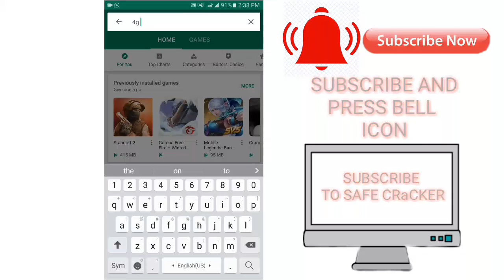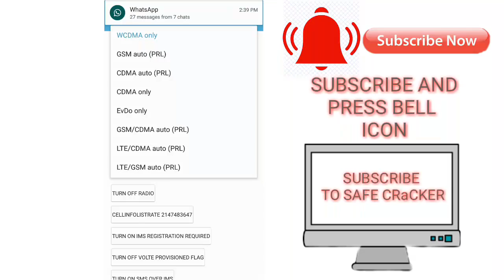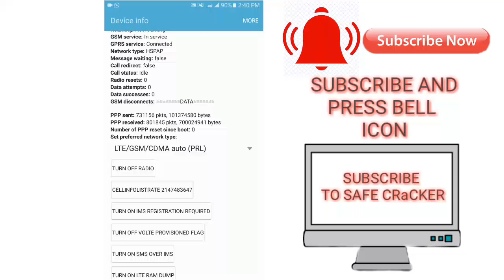HOW TO GET 4G LTE WITH STRONG SERVICE | BY SAFE CRaCKER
SOME OF OUR VIDEOS LINKS IS VERIFIED BY SAFECRaCKER... LIKE OUR LINKS WEBSITE HAD NO
❤❤SHRINK LINKS
❤❤REDIRECTING
❤❤CAPTCHA
❤❤VIRUS
SAFECRaCKER HISTORY :
SAFECRaCKER CHANNEL IS CREATED IN 14 DECEMBER 2018. AND WE LOVE TO UPLOAD TECH VIDEOS
OUR OBJECTIVE
... OUR OBJECTIVE IS TO MOTIVATE YOU IN OUR TECH VIDEOS. AND ASLO LIKE OUR ALL VIDEOS.
MEET YOU SOON IN NEXT VIDEO GUYS! BYE AND LIKE OUR VIDEO AND IF YOU NEED HELP KINDLY COMMENT ME IN ANY VIDEO
_________ THANKS